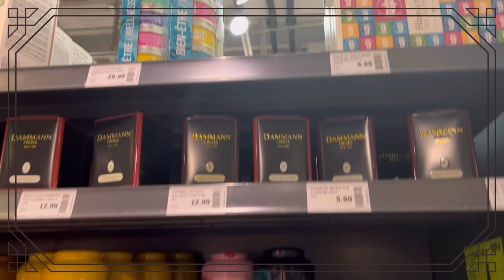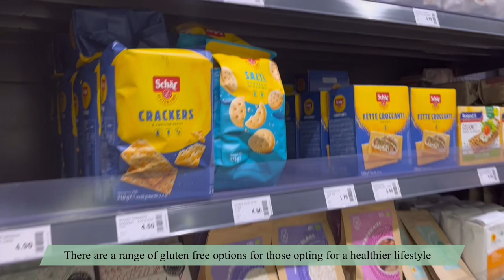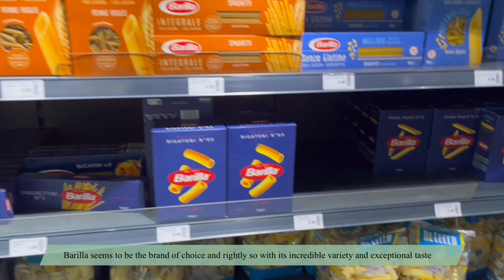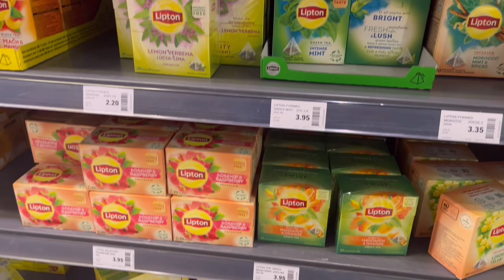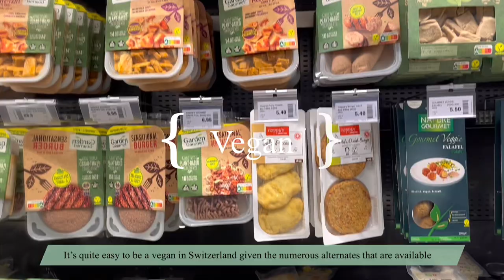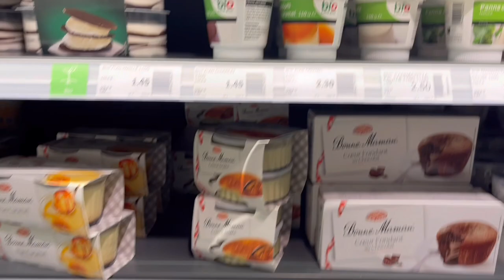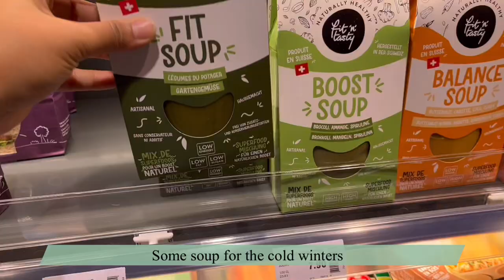Grocery shopping at MANOR Switzerland/ Manor restaurant Vlog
Hi Guys! Seeing how popular our grocery vlogs are and I can imagine why. We have yet another video from an high end yet popular department store Manor. Manor is a well established department store and consists of 7 floors. We shall be exploring the grocery section and have a short view at Manor restaurant a great place to indulge after a bit of shopping. Do let me know what you would like to see next in terms of informative videos for Switzerland  🇨🇭